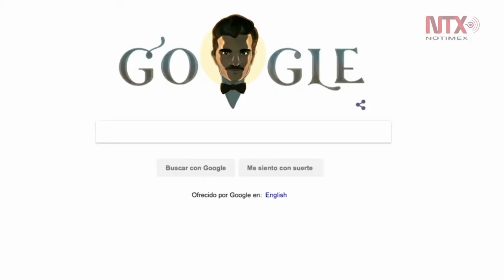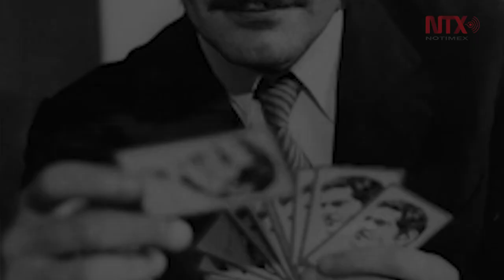Doodle rinde homenaje al legendario actor Omar Sharif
El Doodle de este martes conmemora al actor Michel Demitri Shalhoub, mejor conocido como Omar Sharif, protagonista de grandes éxitos como “Lawrence of Arabia” y “Doctor Zhivago”, por mencionar algunos.